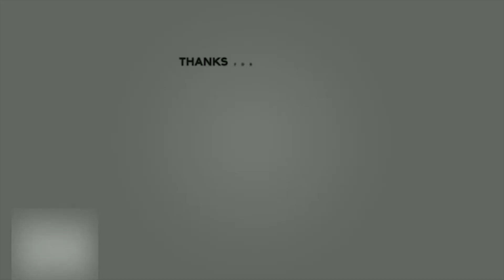Beautiful twisted braided bun hairstyle for wedding and party. Easy hairstyle. Bun hairstyle.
Friends, this is a beautiful twisted braids bun hairstyle for girls and women. You first have to make two braids and then twist and turn the two braids into one and then make the bun. This hairstyle is best suited for long hair and medium long hair. You can decorate this hairstyle with some decorative flowers or pins to give it an enhanced look. You can style this hairstyle for party, wedding party, wedding guest, receptions, reception party, etc. You can style it with saree, gowns, long skirts, lehenga choli, etc.

# bunhairstyle  # weddinghairstyle  # beautifulhairstyle